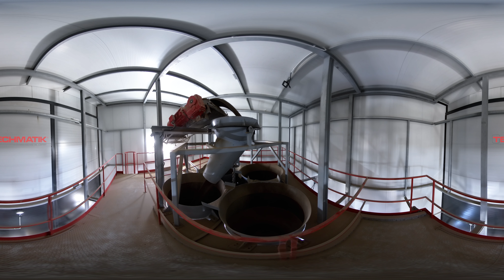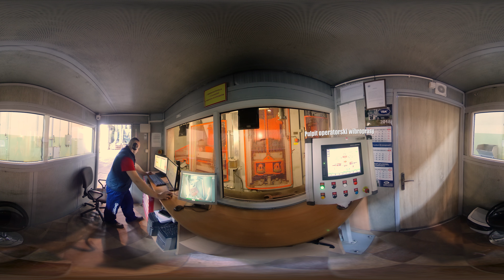Techmatik - Virtual tour PL - (360 Video) VR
Zapraszamy do zwiedzenia fabryki produkującej kostkę brukową stworzoną od podstaw przez firmę Techmatik.
Kompletne linie technologiczne, sterowane zintegrowanym systemem komputerowym, gwarantujące powtarzalność produkcji i najwyższą jakość wyrobów.